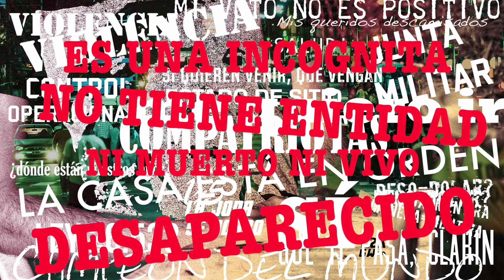► ¡OÍD, MORTALES!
Este relato nació con la última jura de Cristina, también un 10 de diciembre. Y merece retirarse con ella. Después de un ciclo presidencial completo, es hora que pase a mejor vida en el purgatorio de internet.
Desprolijo, con errores, sin registros, ni rencores. Un proyecto que caducó pero igual se bancó agarrar el bastón. Es una incógnita, no tiene entidad. Ni muerto, ni vivo. Está inconcluso. Se va, también, convertido en calabaza.